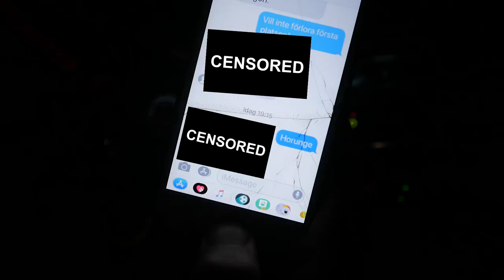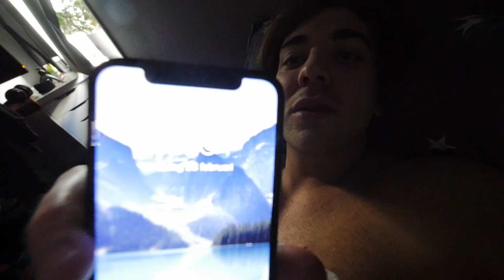BLIR HANDBOJAD I 24 TIMMAR..* FÅR PANIK *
Dora satte fast mig och han i handbojor i 24 timmar och ja det var 24 hemska timmar...